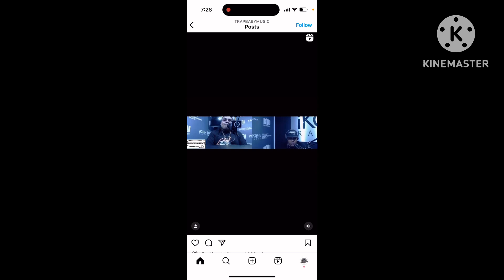Trap baby making a lot of noise from AZ !￼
Up-and-coming rapper trap baby from Arizona making a lot of noise.